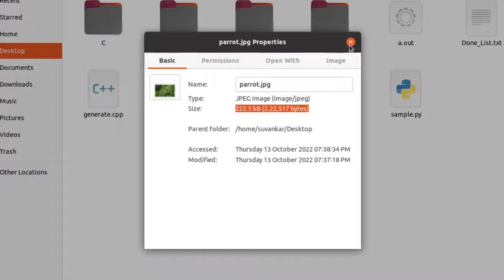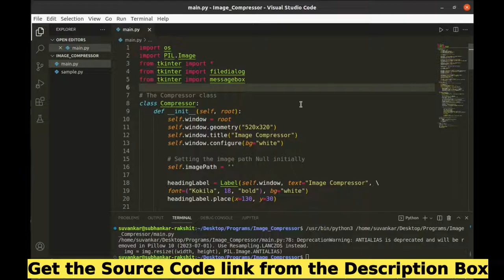Create an Image Compressor in Python using tkinter and pillow libraries | PySeek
It's an Image Compression Project in Python. It's GUI project where Tkinter and Pillow, these two libraries play a major role. Users can compress (or reduce the size) any image without losing the quality.
Get more information with the complete Source Code from my Website ('PySeek'). The link is given below.